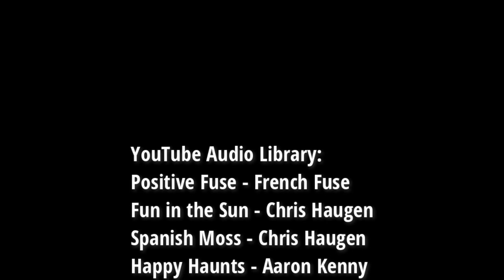🇳🇴#8 Nos îles préférées en Norvège | les Vesterålen | Road trip en camping car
🇳🇴#8 Dans cette vidéo, nous poursuivons notre road trip en camping car et nous vous emmenons à la découverte de nos îles préférées en Norvège :  les Vesterålen

Après avoir quitté les iles Lofoten un peu déçus, nous prenons la direction des îles Vesteralen. Elles sont moins connues, on espère qu'elles en valent le détour ? On espère surtout trouver un coin de ciel bleu...

Des ponts et des ferrys nous emmènent d'iles en iles.
Après une courte halte à Sortland, la principale ville des Vesteraelen, nous nous dirigeons vers Andoya. Plus on remonte vers le Cap Nord, plus les routes sont abîmées et mettent à dure épreuve notre vieux camping car Maurice. Entre 2 averses, on embarque sur un bateau de pêche au départ de Bleik pour aller observer l'une des plus importantes colonies de macareux en Norvège.

A notre arrivée sur l'île de Senja, notre moral est en berne. On est épuisés par ce mois de pluie quasi incessante (juillet).

 |  Chapitres  |

00:00 trailer
00:37 en route vers les Vesteralen
01:05 hadseløya
01:24 vesterålen
02:26 sortland, la cité bleue
03:09 routes norvégiennes
04:00 spot qui se mérite (Åknes, île d'Andøya)
06:00 andenes - Andøya
06:29 bleik
06:38 excursion d'observation des macareux
07:38 retour du mauvais temps
07:56 ferry Andoya – Senja
08:07 quelques photos
07:28 gryllefjord – Senja
08:37 senja
09:05 moral en berne à Skatvit (Senja)
10:11 bergsbotn viewpoint senja
10:23 skaland (Senja)
11:37 itinéraire

 | Liens utiles  |

✔ Pour découvrir les 18 routes panoramiques norvégiennes classées : Norwegian Scenic Routes

✔ visit norway : Une mine d'infos utiles sur la Norvège et ses activités touristiques

 |   crédits et copyrights  |

✔ Toutes nos musiques proviennent de Youtube Studio

🚐 Envie de découvrir de nouveaux horizons ?
✨En quête de sens, d'inspiration et de rencontres ? 👨‍⚕️
Alors, on vous emmène avec nous à bord de 'Maurice' ?
Nous sommes Seb et Nacha. Nous avons retapé un vieux camping car appelé Maurice, en l'honneur du grand-père de Nach' qui aimait les road trips. On vous partage quelques images de nos périples, nos coups de coeur, nos astuces, nos déceptions ...
Alors si ça vous dit, on est partis !?!

Pensez à activer la cloche pour recevoir les notifications 🔔